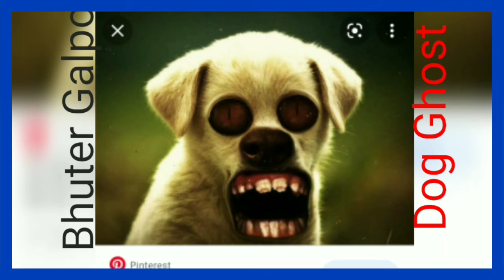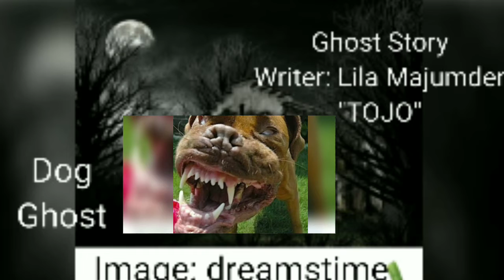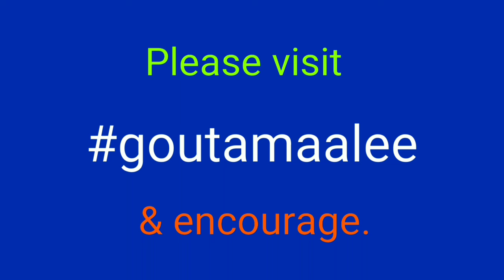ভূতের গল্প: তোজো, লেখক- লীলা মজুমদার। bhutergolpo , bhoot , recitation, goutamaalee , suspens.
bhutergolpo , sunday, bangla, recitation, suspens, writer lila majumder, tojo, ভূতেরগল্প , ভূত, সানডে, সাসপেন্স, বাংলা, goutamaalee , কবিতা, গল্পপাঠ। voot, Bhuter golpo, bhutergalpo .bhoot